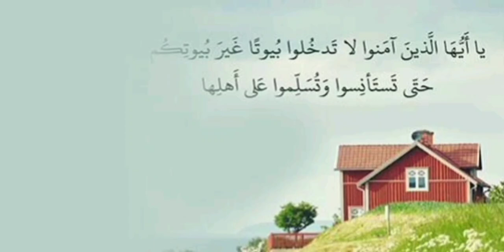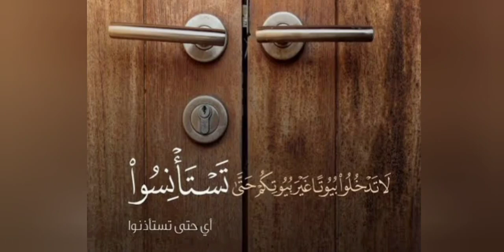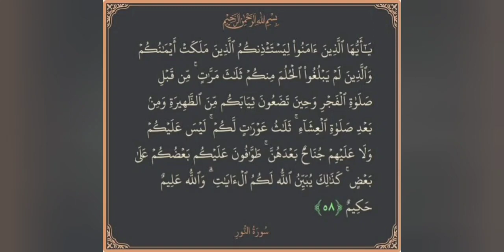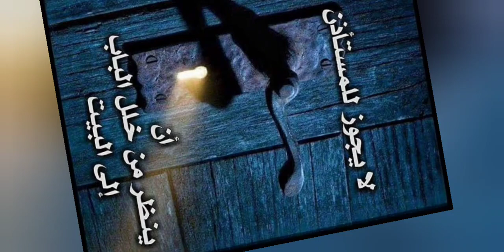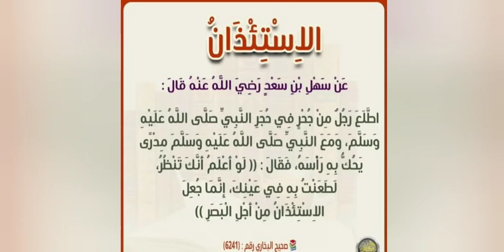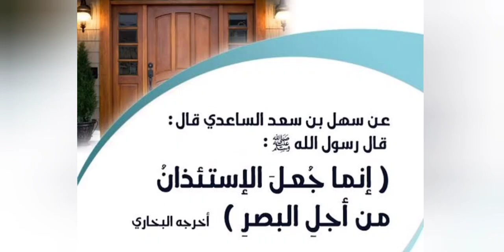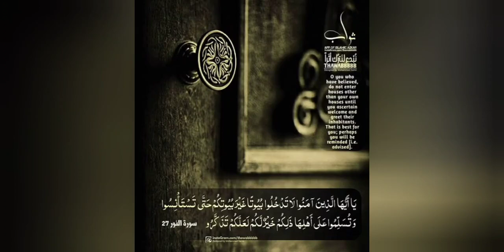মুসলিমদের পারস্পরিক হক (দায়িত্ব) পর্ব - গৃহে প্রবেশের অনুমতি